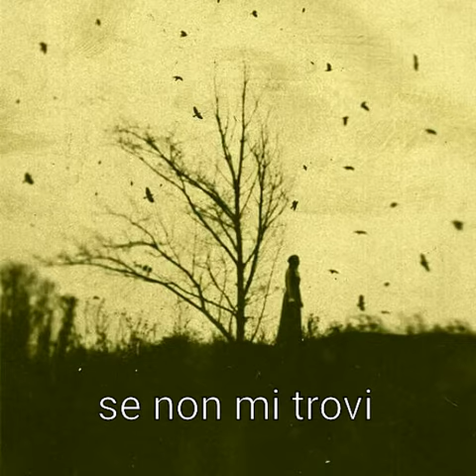"se non mi trovi" di Walt Whitman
Se non mi trovi in un posto, cercami in un altro.
Da qualche parte mi sono fermato e t'attendo"...
Walt Whitman